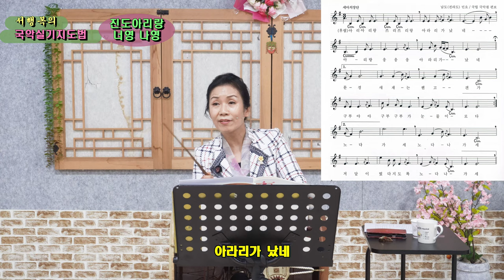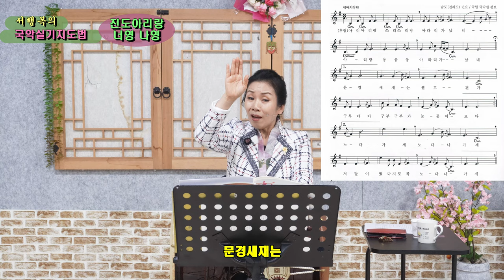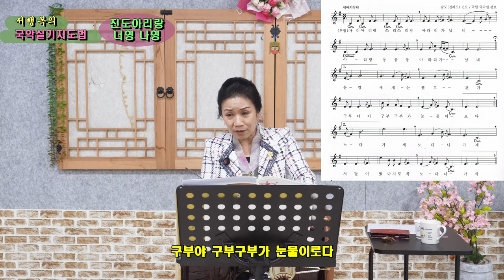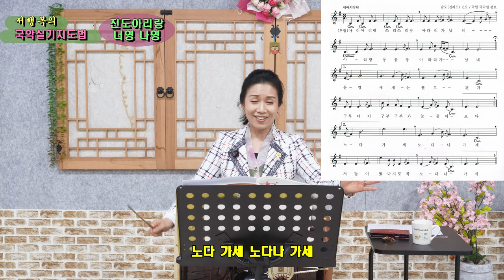진도아리랑 완결편(1), 음악교사 임용시험 준비를 위한 [서행복의 국악실기지도법]10, Korean folk song class of Seo Haeng-bok, 韓國民謠 講習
교과서에 나오는 우리의 민요와 전래동요를 100분간에 걸쳐 서행복강사님과 함께 배워보는 코너로 여러번 반복하여 학습하므로 국악을 전공하지 않은 분이나 초보자라도 누구나 쉽게 배울 수 있습니다. 이번 회는 남도민요 진도아리랑을 배워봅니다.

음반 구입하기 : 10,000원, 농협 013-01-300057, 한국국악교육원